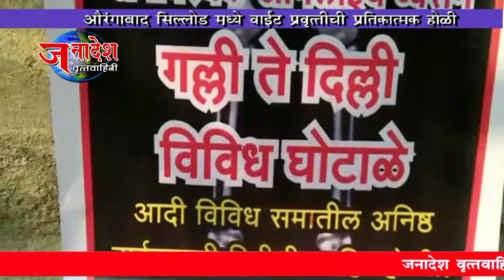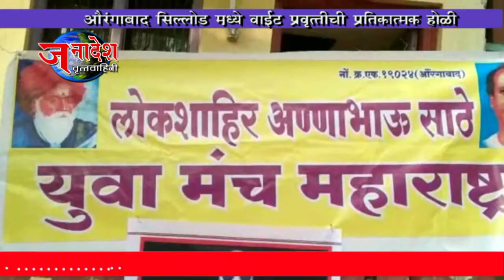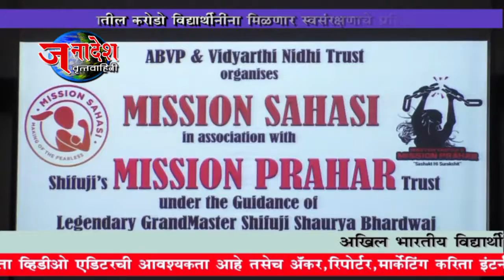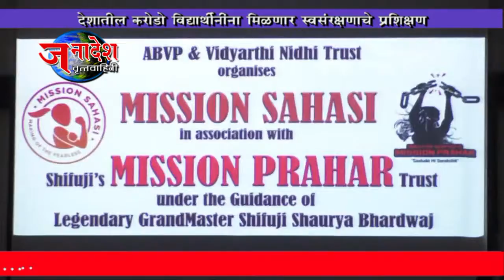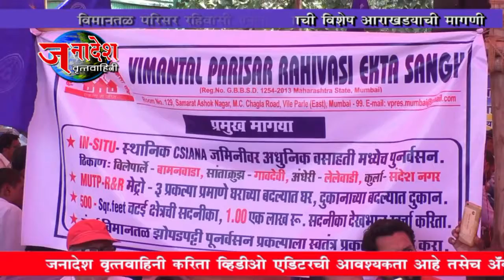NEWS 3 3 2018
• मुंबईत रंगोत्सवाची धुळवड उत्साहात साजरी
• सिल्लोड मध्ये वाईट प्रवृत्तीची प्रतीकात्मक होळी
• होळीच्या दिवशीच जालण्यात गावठी दारू जप्त
• मॉडेल करिअर सेंटरचा यशाचा वाढता आलेख
• बेपत्ता पोलीस अधिकारी अश्विनी  बिंद्रे यांची हत्या
• बुलढाण्यात निर्दयी बापाने घेतला दोन चिमुकल्यांचा जीव